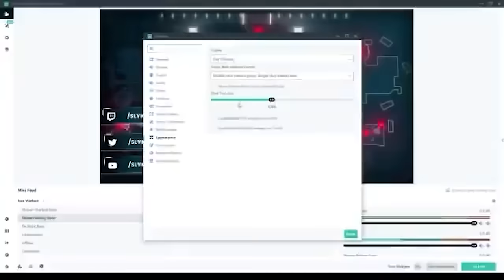THE REAL DAKI LITE !! - Counter Strike 2 Indonesia